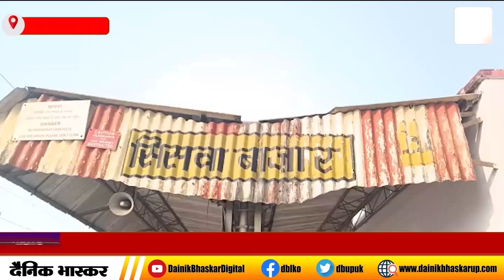Maharajganj : सिसवा रेलवे स्टेशन पर अवैध वेंडरों का जमावड़ा